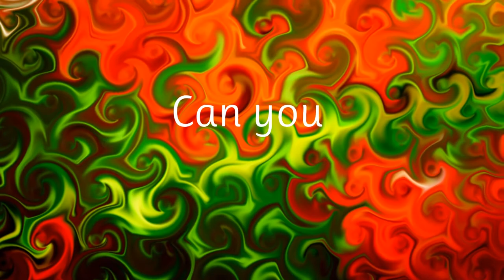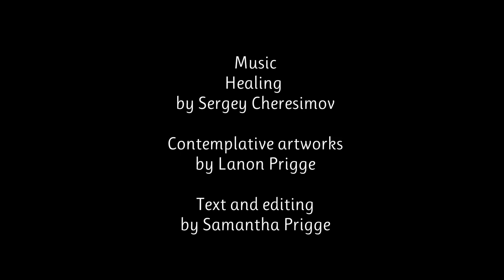The healing power of color in art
Color is well-recognized as a tool for holistic healing and organic therapy. We are all drawn to some colors more than others. This is not only a visual stimulus - it is a result of how those colors make us feel on a deeply personal and embodied level. The artworks created for Artful Contemplation work on this level of energetic healing. Watch and feel the vibrations!